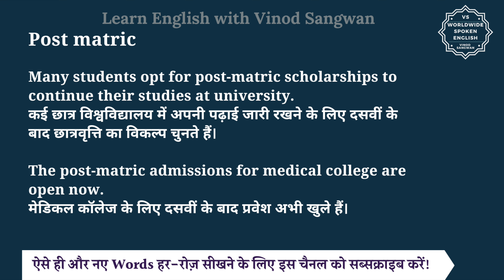Post matric meaning in Hindi | Post matric ka matlab kya hota hai | English to hindi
इस वीडियो में आप Post matric का हिंदी में मतलब समझेंगे और साथ में Post matric का pronunciation भी सीखेंगें यानि की आप Post matric के अर्थ के साथ साथ ये भी सीखेंगें की Post matric को कैसे बोले या Post matric को बोलने का सही तरीका क्या है |

तो बस एक मिनट में सीखिए Post matric को|
Let’s learn Hindi Meaning of Post matric in detail.

Post matric का हिंदी में अर्थ होता है
दसवीं के बाद

The term ""post-matric"" refers to the period after completing matriculation (high school or secondary school education) or to educational programs and activities that take place after this level of education.

He decided to join a post-matric engineering course to pursue his career in technology.
उसने टेक्नोलॉजी में अपना करियर बनाने के लिए दसवीं के बाद इंजीनियरिंग कोर्स में शामिल होने का फैसला किया।

Many students opt for post-matric scholarships to continue their studies at university.
कई छात्र विश्वविद्यालय में अपनी पढ़ाई जारी रखने के लिए दसवीं के बाद छात्रवृत्ति का विकल्प चुनते हैं।

The post-matric admissions for medical college are open now.
मेडिकल कॉलेज के लिए दसवीं के बाद प्रवेश अभी खुले हैं।

Post matric को इन उदाहरणों से और अच्छे से समझ सकते हैं